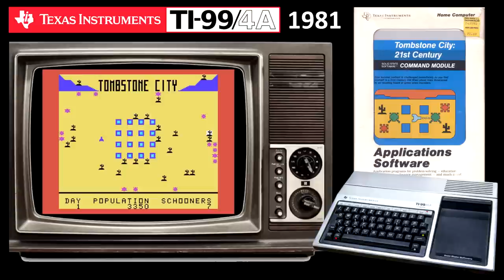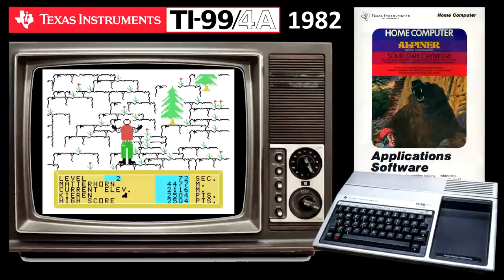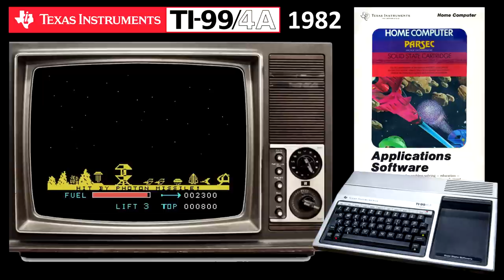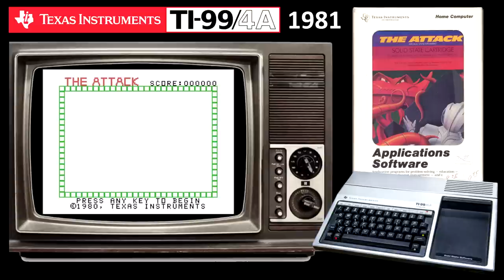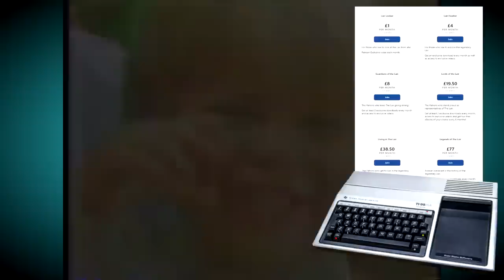10 Amazing Texas Instruments TI-99/4A Exclusives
In this video I look at 10 exclusive and very worthy games for the Texas Instruments TI-99/4A computer.